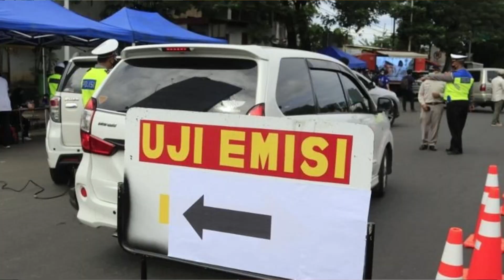Begini Ternyata Polda Hadapi Tambang Emas Illegal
Ternyata setiap Polda dalam menghadapi tambang emas illegal macam-macam. Bagaimana saja?